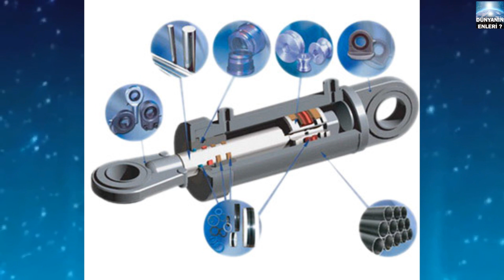PLC Kullanım Alanları Ve Veri Yönetimi